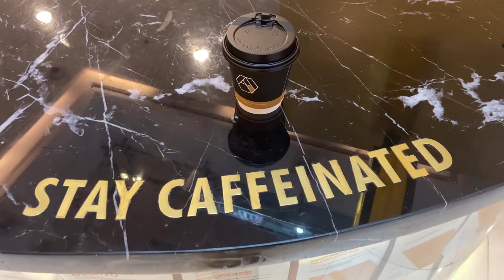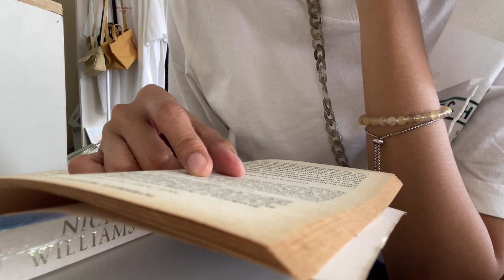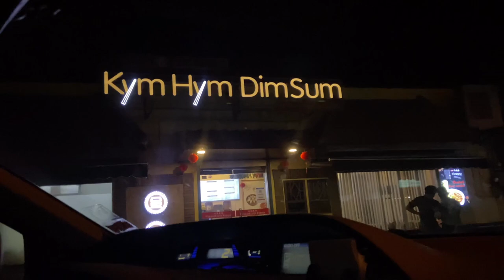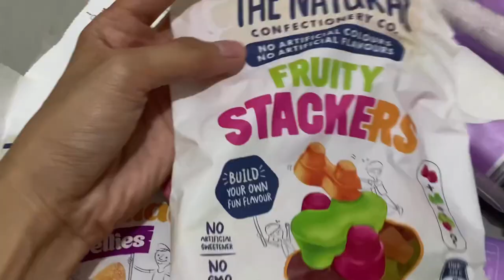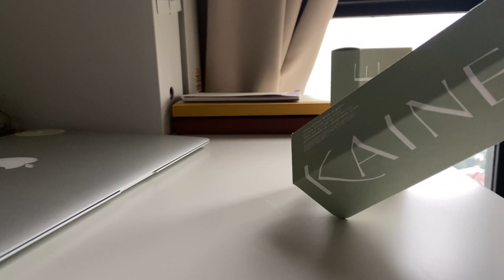Café Vlog | New drink on the menu, Tokyo Mart and Spiral buffet | Manila, Philippines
Visit us at Badass Shop + Café
Maxfill Commercial Center, Marcos HIghway, Mayamot, Antipolo City
Monday - Closed
Tues - Sun 11am to 8pm